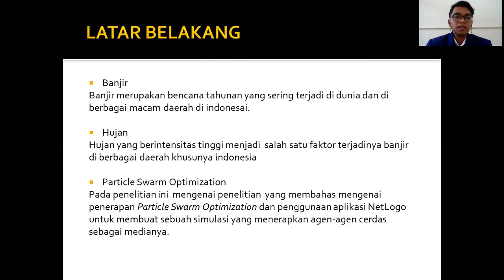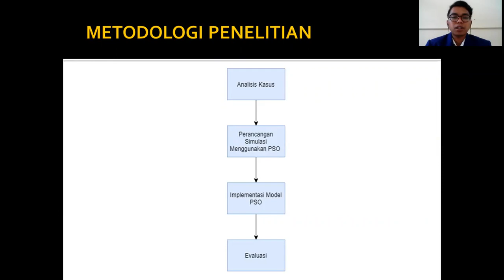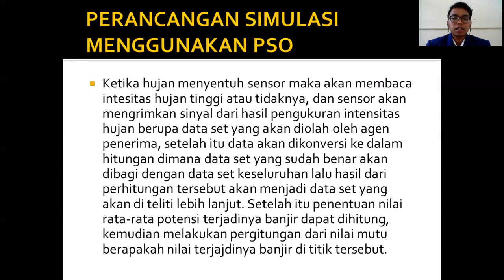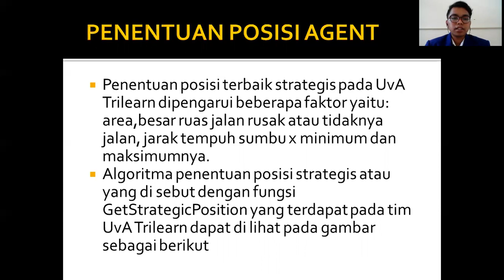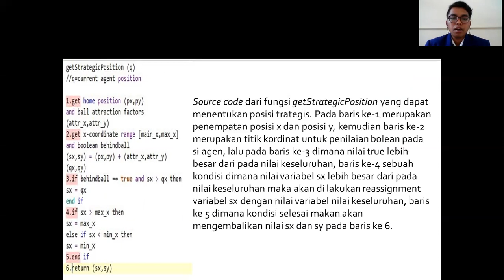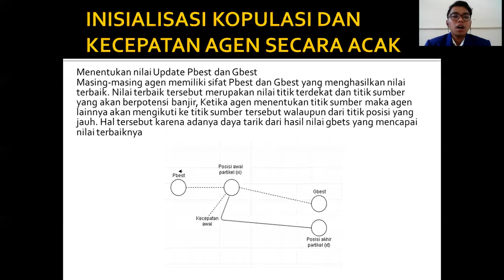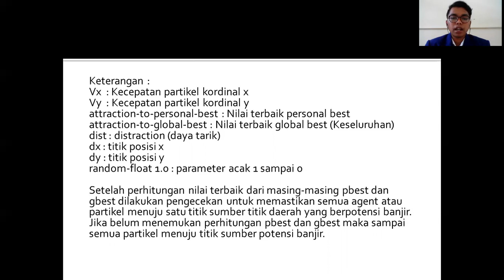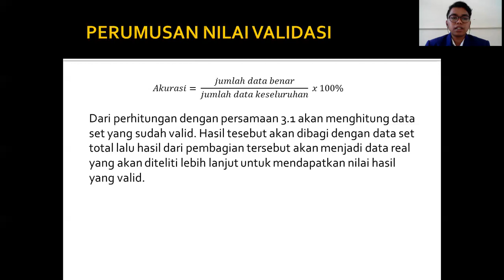Video Proposal Skripsi an Muhammad Fahrizal Harobi - Prodi Teknik Informatika Universitas Trilogi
Judul : "Prediksi Banjir Menggunakan Simulasi Multi Agent dengan Metode Particle Swarm Optimization di Kecamatan Bojonggede"

Video Proposal Skripsi Online
an Muhammad Fahrizal Harobi
NIM 16107006
Prodi Teknik Informatika
Universitas Trilogi